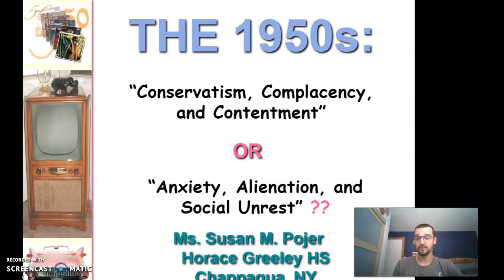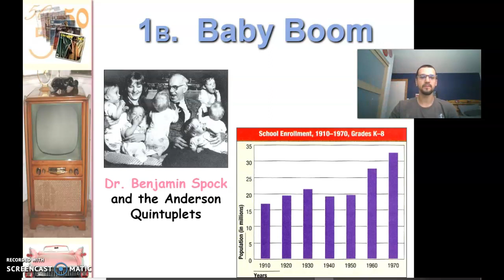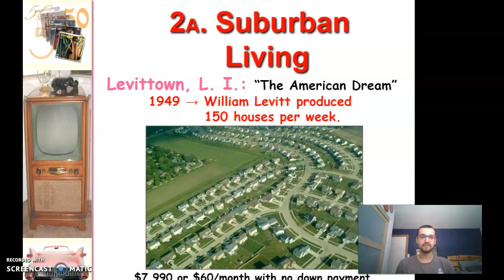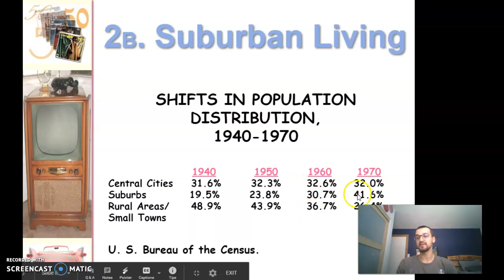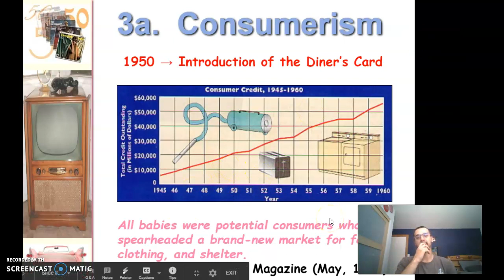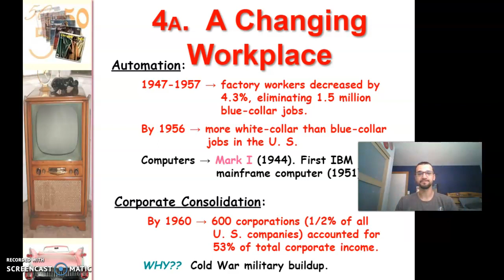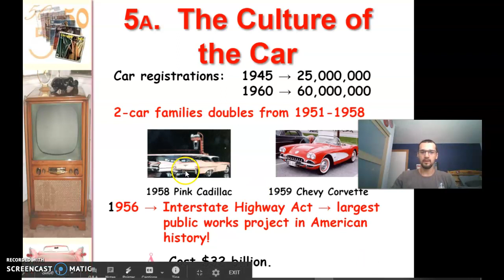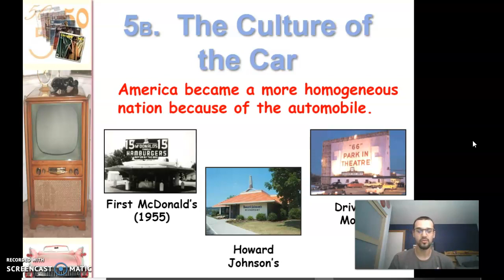1950's Culture Notes Part 1